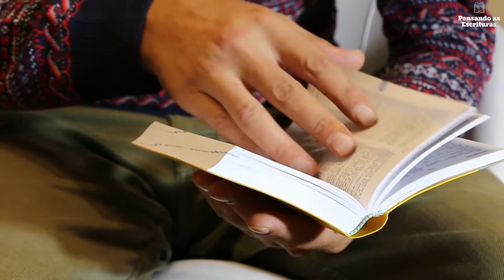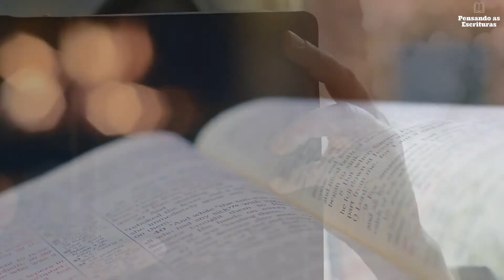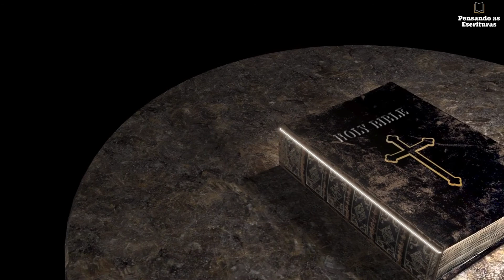DEVOCIONAL #92: A luz da vida / Pensando as Escrituras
A LUZ DA VIDA

☕📖 “Tu, Senhor, és a minha lâmpada; o Senhor derrama luz nas minhas trevas.” (2Samuel 22.29 | ARA)

📚🔍 O conteúdo desse devocional foi extraído da seguinte obra: Presente Diário: o livro das leituras devocionais diárias, nº 24. São Paulo: Rádio Trans Mundial, 2021. p. 56. Autor desta reflexão: Sérgio Vilmar Markus.